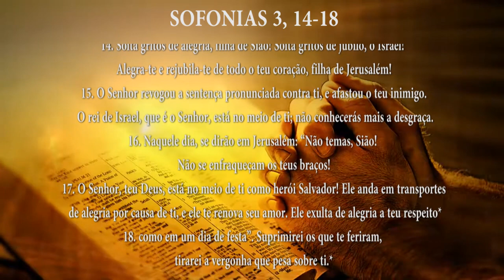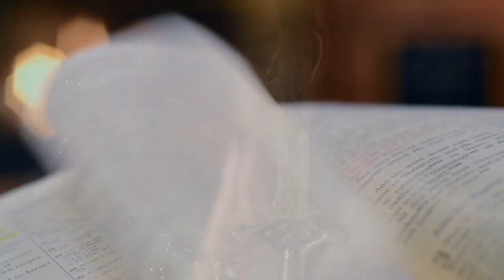PG PALAVRA DE DEUS MEDITADA (31/05/2023)